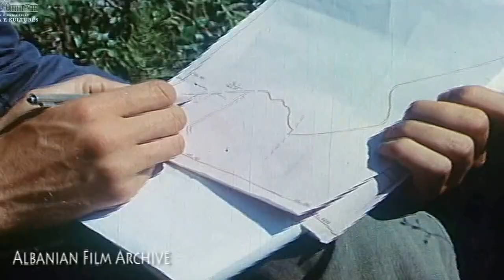Vallet e Bjeshkeve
Prodhim I Kinostudion “Shqipëria e Re” Tiranë 1973